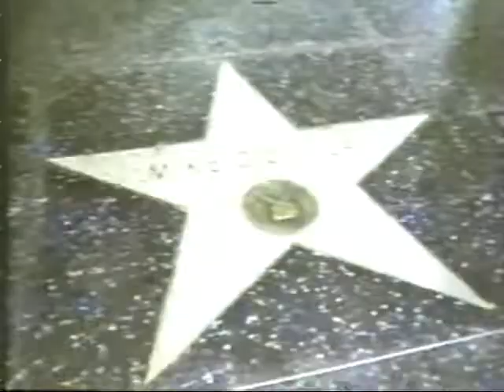{0} FRED WILLARD OPENS TO JUICE NEWTON